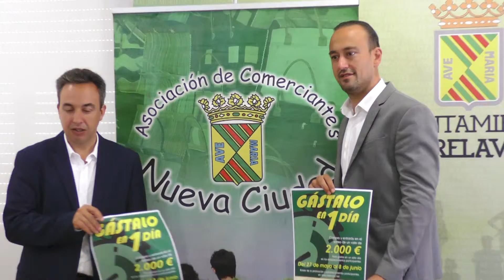PRESENTADA CAMPAÑA COMERCIAL NUEVA CIUDAD QUE SORTEARÁ 2000 EUROS EN “GÁSTALO EN 1 DÍA”